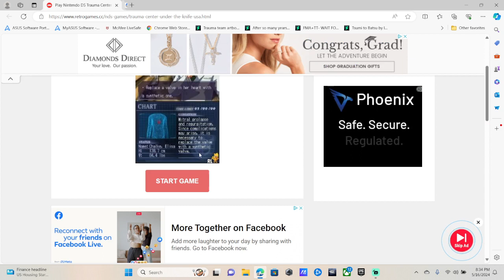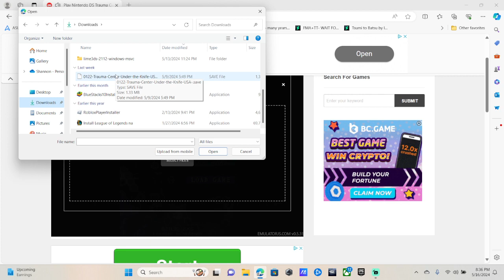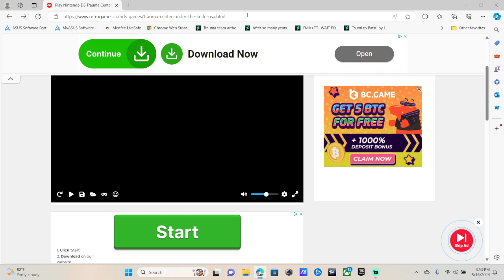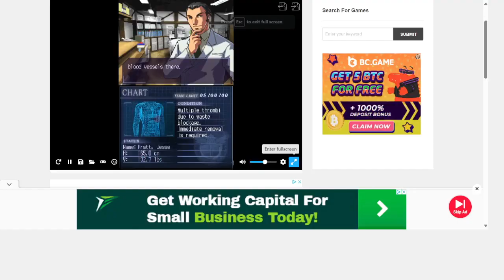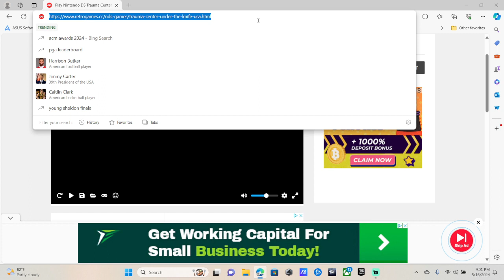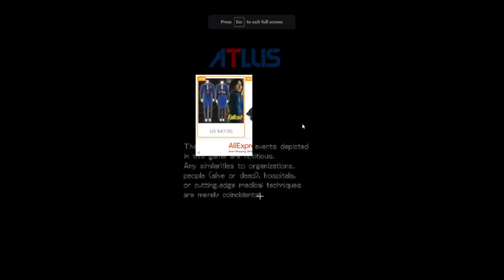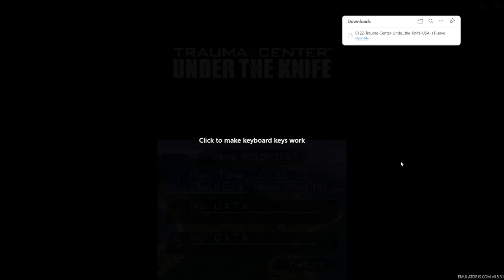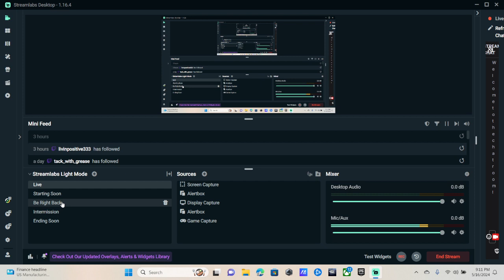trauma center under the knife part 2